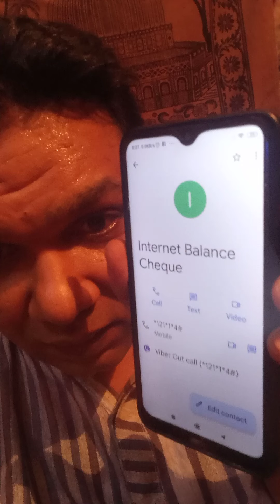রাখে আল্লাহ মারে কে, part- 2